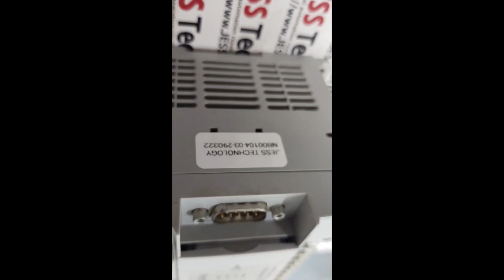Repair ALLEN BRADLEY MICROLOGIC 1400 | Problem Cannot Communicate | JESS Technology Malaysia